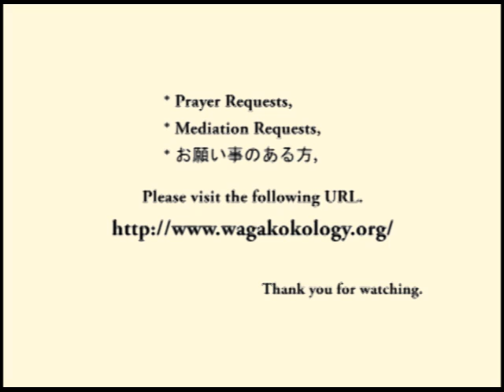How to renew and improve the life. (2012-06-08)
How to receive God TenchiKanenoKami's blessing. How to live with God TenchiKanenoKami. How to practice faith. How to develop faith. How to receive divine virtue. How to receive god's true blessing. How to get god's true blessing. How to get a happy life. How to know god's wish. How to remake the life. How to change the life. How to renew the life. How to upgrade the life. How to improve the life. How to restart living. How to develop the life. How to cultivate the life. How to polish the spirit. How to reform the life. How to recreate the life. How to reform the fate. How to reform the character. How to do internal reform.